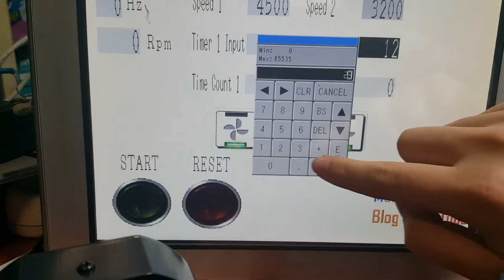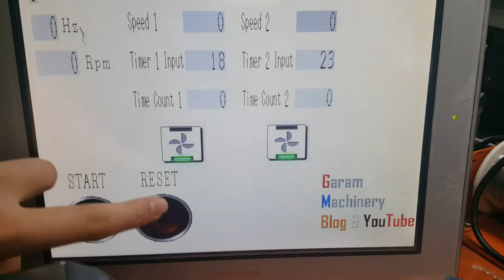Controlling Fuji VFD using Proface AGP3600 HMI Modbus RTU